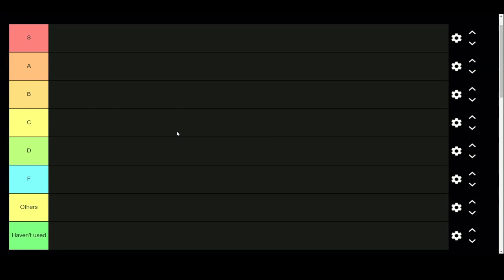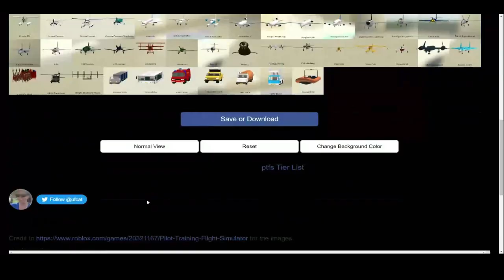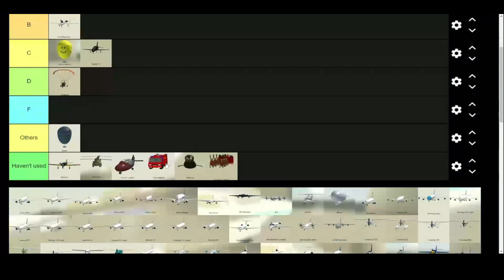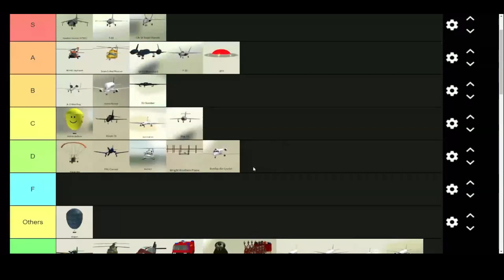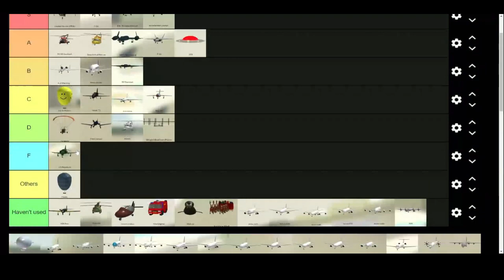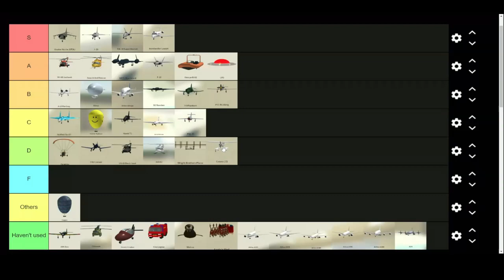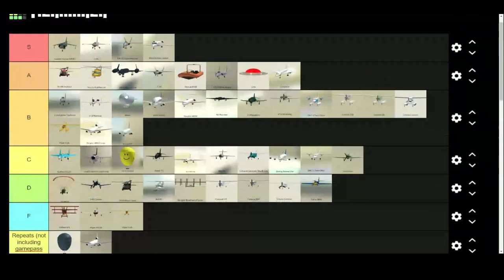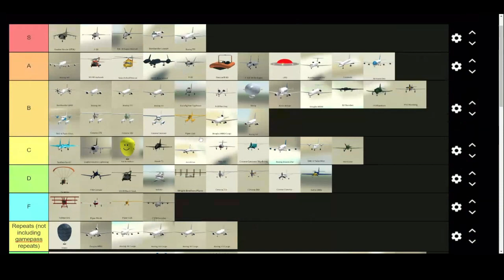PTFS Tier list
Btw the learjet is one of my favorite planes in ptfs. Thanks to Clipchamp for making editing easy.